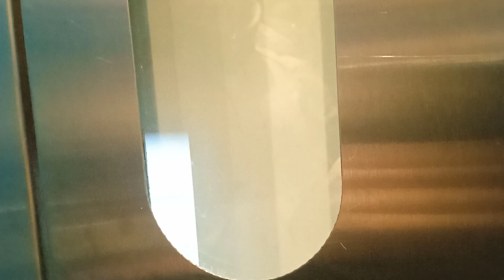šotouš ve výtahu #4 (TOV 450)